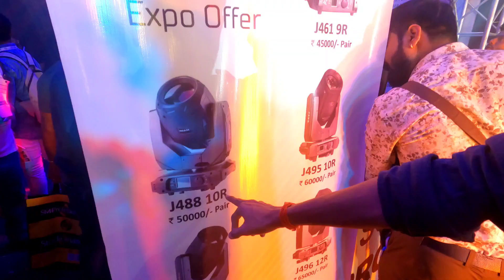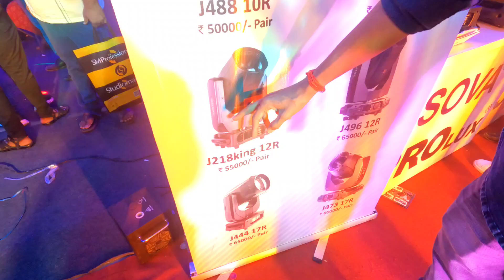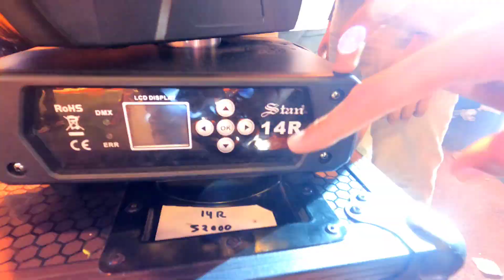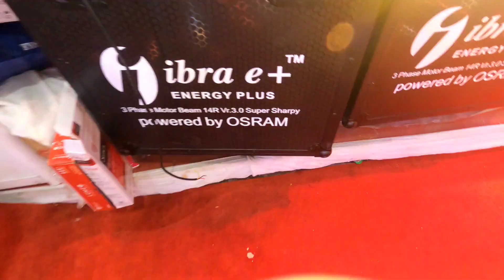Sharpy Light Sova,Jia,Stan,7R,10R,14R Price | Dj Sharpy Light Wholesale Market India